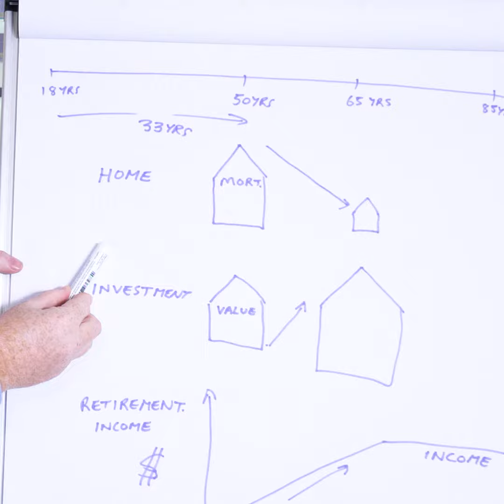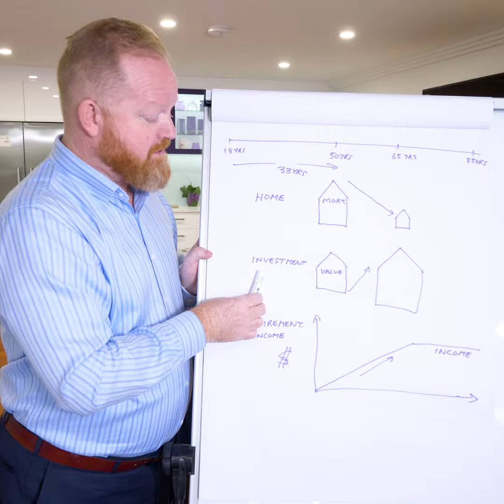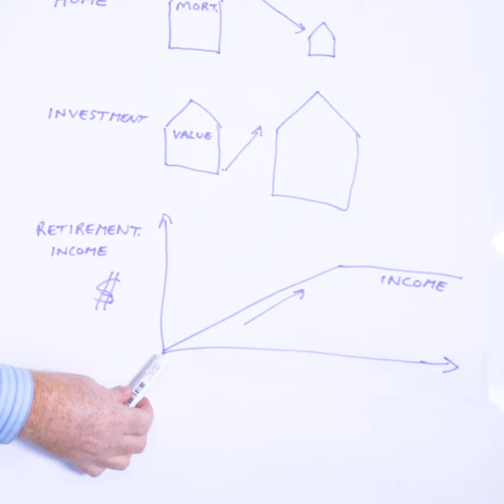Copy of How To Retire Comfortably